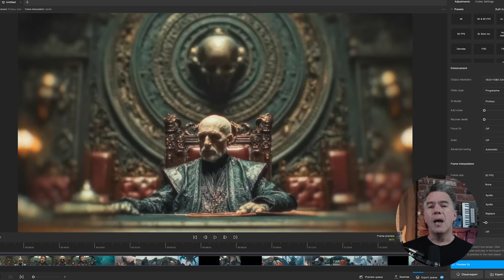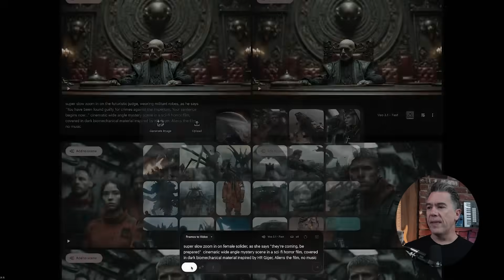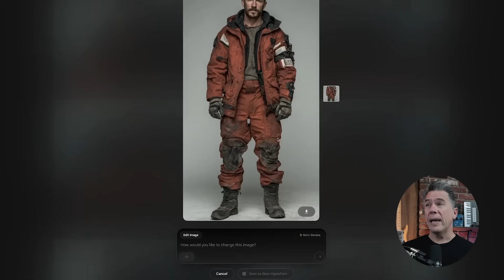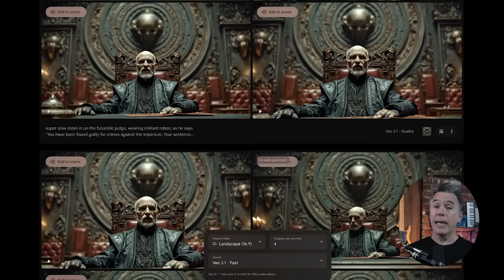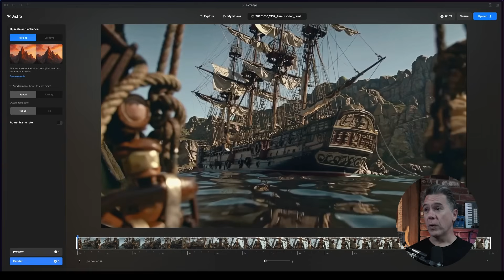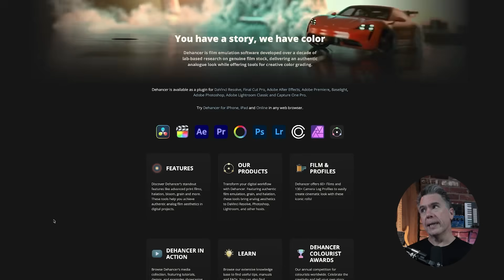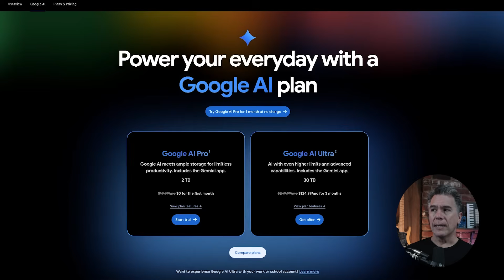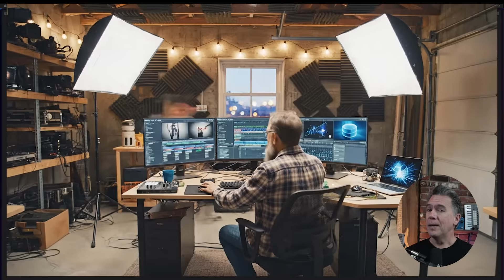AI Film Masterclass, New Technique & Cost Breakdown!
In this AI Filmmaking and Trailer Masterclass, I deconstruct my  recently released AI  trailer step-by-step—concept, shot generation, remix passes, upscale/texture recovery, edit stack, and a transparent cost/time breakdown. You’ll see where Veo 3.1 (Flow Ultra) excels for image-referenced dialogue scenes, how a subtle Sora-1 video remix adds motion/texture, and why a final Topaz Astra pass cleans up jank while preserving the Veo base. I also walk through timeline organization (adjustment layers, film grain/bloom, corner blur), share a realistic monthly budget, and show how to scale this workflow toward longer projects. If you want to ship more polished AI pieces faster, this is for you.

CHAPTERS
0:00 – Plan & goals
00:30 – Planet Hell setup
01:02 – Trailer playback
02:45 – Key takeaways and Timeframe
03:09 – Concepting with Midjourney
03:23 - Cinematic I2V Trick
03:42 - Cooking with AI
04:26 - Primary Video Generator
04:49 - Recent Google Flow Updates
05:14 – Ingredients and NanoBanana
05:44 – Voice casting tips
06:36 - Driving Voice Performance
06:49 – Extension drift fix
07:13 - The Greatest AI Actor Ever
07:44 – Action Video Model choices
08:10 - Midjourney or Wan?
08:35 – Sora, But Not what you Expect!
09:01 - Veo 3.1 to Sora
09:26 - Kitbash Result
09:40 – Topaz Astra pass
10:10 – Before vs after
10:43 – Timeline tour
11:10 - The Editor To Get Started With
11:32 - Timeline Breakdown
12:10 - The Power of Adjustment Layers
12:44 – Dehancer Plugin
13:36 - Minor Blurring as an effect
13:50 – Cost breakdown
16:05 – Final Costs
16:15 – Cost Perspective
16:33 - What would a Feature Cost?
16:58 - Faster and Cheaper?
17:30 – Final Advice and Wrap up